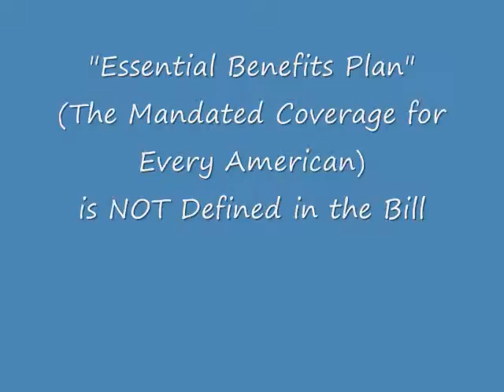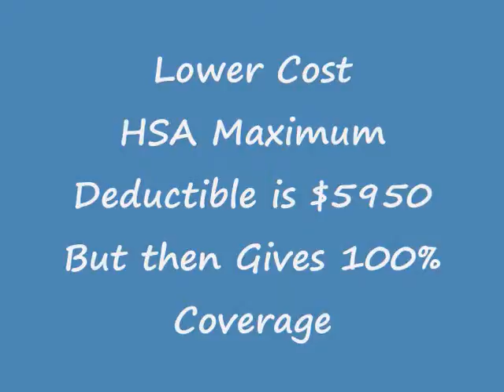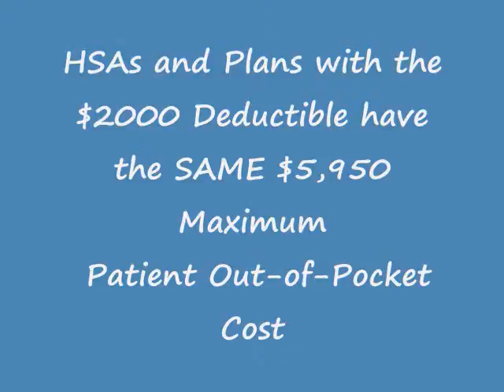EssentialBenefits.wmv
2009-10 Health Reform

Part 3 - The Essential Benefits Package Undefined
A short 2 minutes on the Essential Benefits